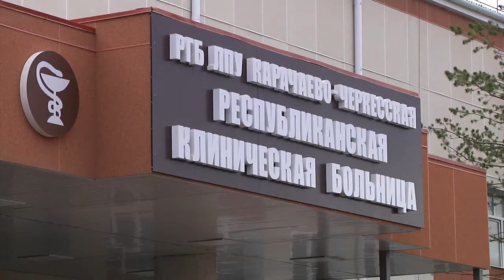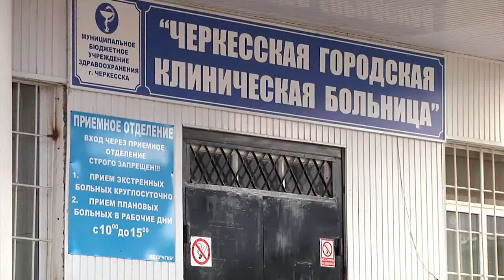Попрошайки на улицах Черкесска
Наверное, многие из вас видели в  городе людей, которые просят у прохожих милостыню. Одни придумывают причину в виде больного родственника, другие чуть ли не требуют  деньги, третьи вовлекают в этот вид занятия несовершеннолетних.
       В феврале 2004 года Президент России своим указом отменил ответственность за бродяжничество и попрошайничество. И все же  в некоторых случаях, попрошайничество, может быть расценено, как нарушение общественного порядка. А если выясняется, что в этот вид деятельности вовлечены несовершеннолетние,  то организатор такого «бизнеса» может быть серьезно наказан. К сожалению, в Черкесске правоохранительные органы более чем лояльны к попрошайкам